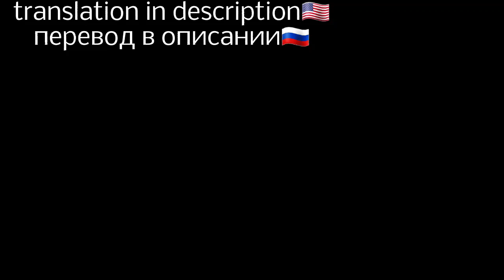I'm sorry...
🇺🇸- So ... I'm here to warn that ... I'm going to give up the mini series ... and it's more because of the school that is limiting me a lot ... and lately I'm having a lot of creative block what makes it harder I was even thinking about giving up the channel or ... just stop a little and come back on vacation, I was also thinking about adding more things in my content ... but I realized that this would only work yet but I was thinking of making my content more focused on my OCS type to Lorenachan and Fallen Angel but if you do not want me I understand ... please Forgive me ...

🇷🇺-Итак... я здесь, чтобы сообщить вам, что... я собираюсь
 отказаться от мини-сериала... И это больше из-за школы, которая
 это сильно ограничивает меня... И в последнее время у меня много
 творческий блок, который усложняет задачу, я даже думал о том, чтобы отказаться от
 канал или... просто остановитесь на некоторое время и вернитесь к
 отпуск, я тоже думал добавить
 больше материала в моем содержании... Но я понял, что это даст только больше
 Я все еще работаю, поэтому я думал о том, чтобы сделать свой контент
 больше сосредоточен на моих OC, таких как LorenaChan и FALLEN ANGEL, но если вы не хотите, я понимаю... пожалуйста, простите меня...